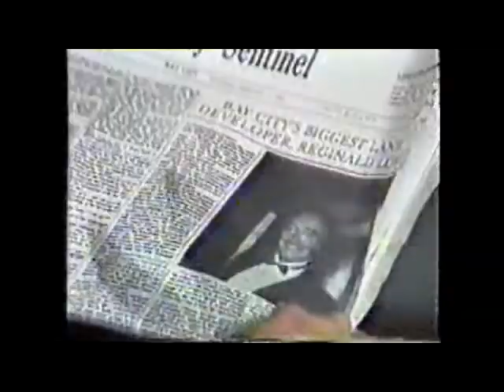Part 7: It's not work providing for my beautiful women.